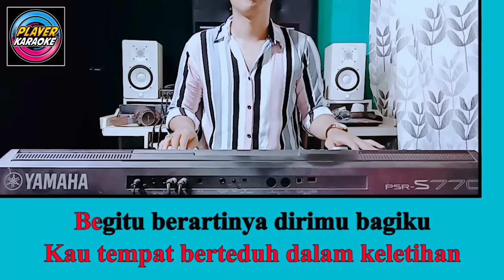MUTIARA HIDUPKU - Karaoke Nada Wanita [ RHOMA IRAMA ]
Terima kasih telah berkunjung ke channel PLAYER KARAOKE.